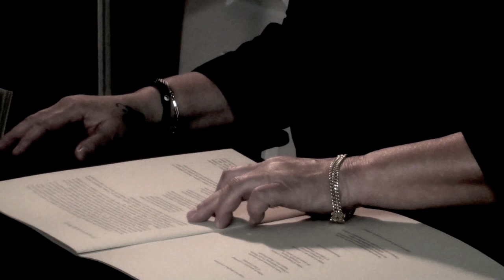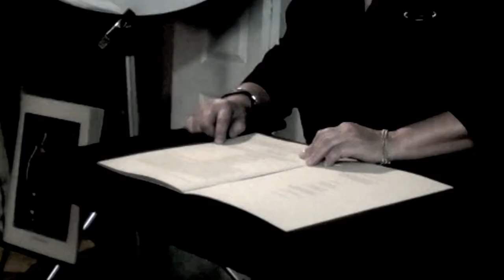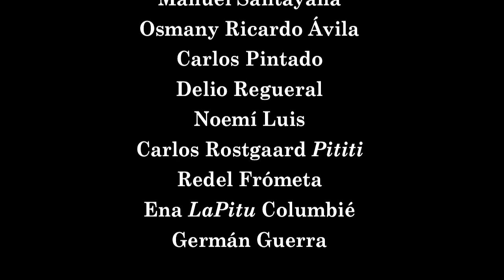Ena Columbié presenta Las horas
Presentación de Las horas (I),  selección y prólogo de Ena Columbié.

18 de noviembre

Delio Photo Studio